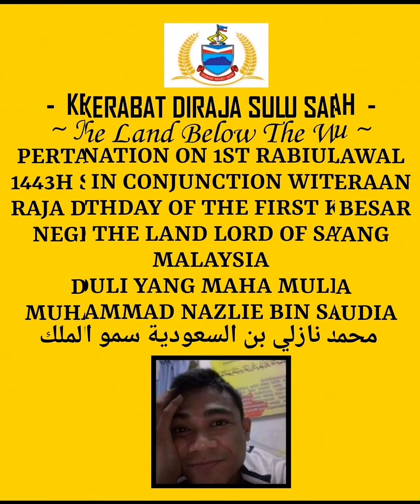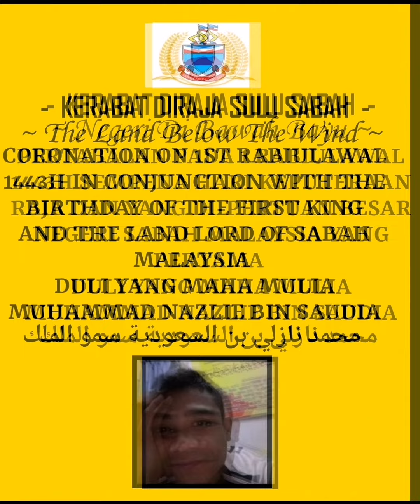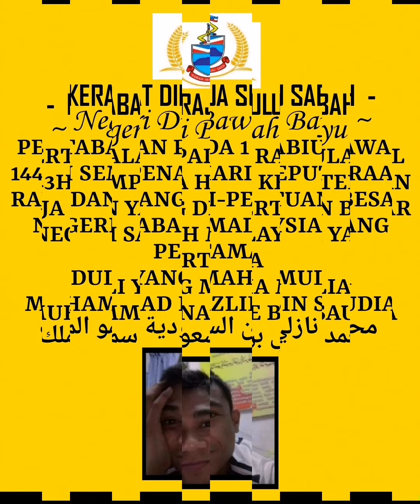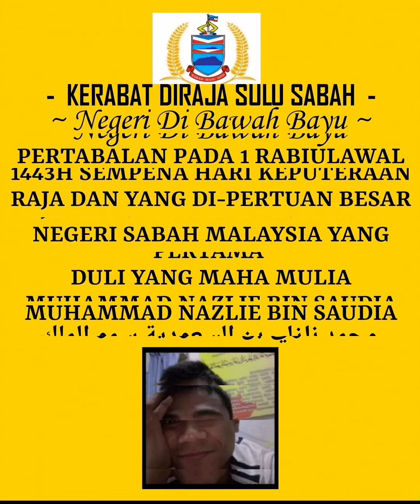Kompang Gamelan - Instrumental (DYMM MUHAMMAD NAZLIE BIN SAUDIA COLLECTION'S)